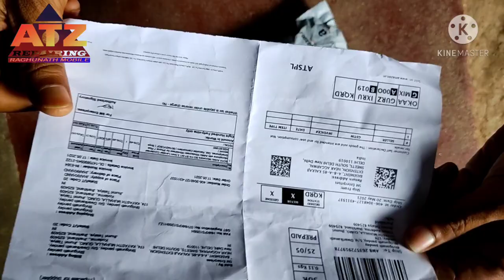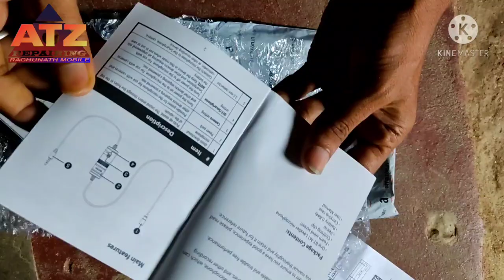Boya M1 Mic Unboxing / Altino pvt Ltd Cheated me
Hi
Dosto I am Bhrigunath pandey From A to z repairing
Dosto aj ke is video me boya m1 mic ka Unboxing kiya gya hai.